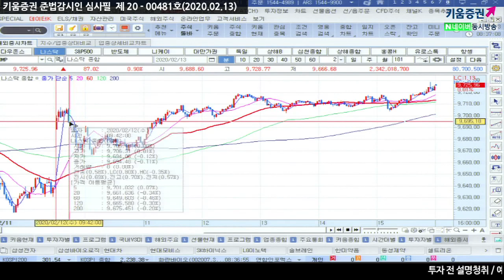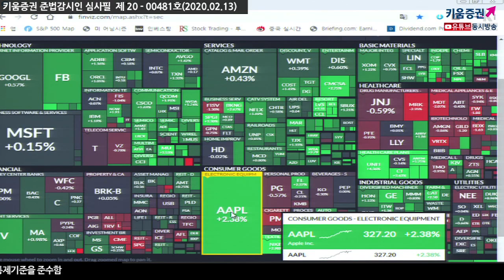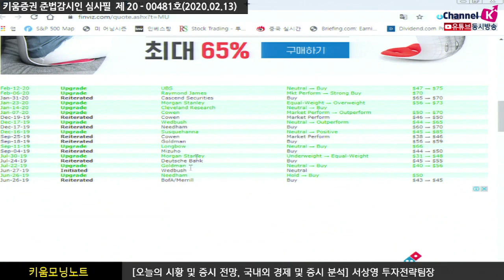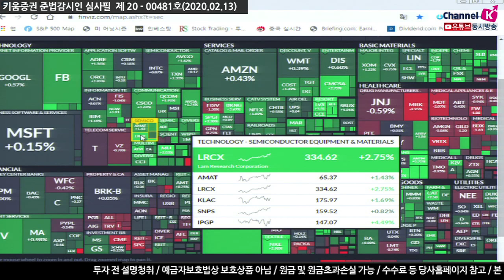[주식투자][시장분석] 서상영의 모닝노트 / 공포심리 수면아래로, 옵션만기일 맞는 국내시장을 대처하는자세는 (20.02.13)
신종코로나 확진자 하루 발생수가 2월 5일 이후
지속적으로 감소되며 신종코로나 바이러스사태가 완화 기대
여기에 세계보건기구(WHO) 또한 안정화 되고있다고 언급하고 중국 제약업체도
길리어드사이언스 약품을 이용해 치료약을 대량 생산 발표한 점에 공포심리도 완화​
더불어 파월 연준의장이 경기 위축 시 ​자산매입을 단행할 것이라고 주장한 점도
시장에 긍정적인 요인
이런 가운데 중국 소비 및 반도체 등 관련주가 강세를 보임
필라델피아 반도체 지수가 전일에 이어 오늘도 1.44% 상승하며 반도체
관련주들의 강세를 이끔
한편, 오늘은 옵션만기일인데 1월 옵션 만기일에는
프로그램 순매수로 종가에 급등했으나 이번 만기일에는 제한적일 것으로 추정되며
영향력은 크지 않을 것으로 예상 이를 감안하면 국내증시는 상승할 것으로 보이나
그 폭은 제한적일 것으로 전망
김주연 ​키움증권 채널K 앵커, 서상영 키움증권 투자전략팀장
​「좋아요」와 「구독」 잊지 말고 눌러주세요​​
02/13 미 증시, 신종 코로나 우려 완화에 힘입어 상승